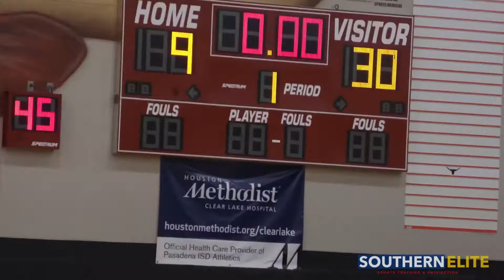Hightower Lady Canes | Fall Ball 2022 | Dobie High Shcool | Game Recap